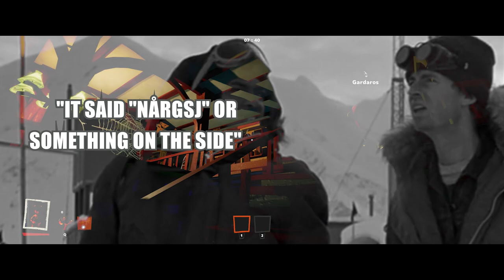faRk Spiller: "Secret Neighbor" #1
Prøver endelig «Secret Neighbor» for første gang.
Hverken Gardaros eller Mac tror meg når jeg sier at jeg så naboen, (Robert a.k.a "trimethylxanthine") med egne øyne!

Beklager lydkvaliteten. Input-kilden stod tydeligvis på webcam-mikrofonen.

Intro og outtro-Grafikk hentet fra den animerte kortfilmen: "Pikselhjerte"